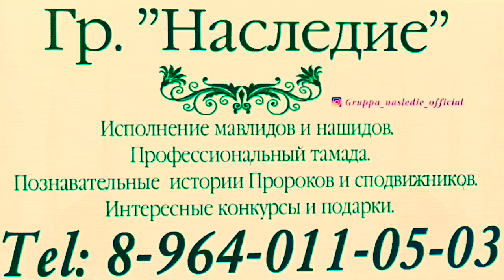Новый нашид 2017 ремикс Мансур Магомедов- О Посланник Аллагьа